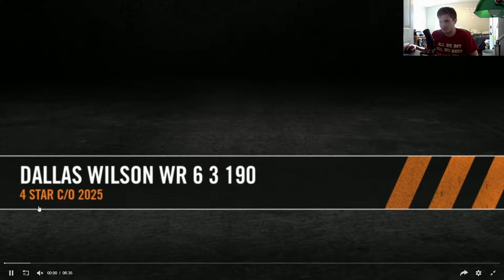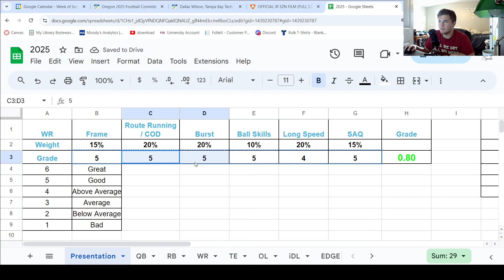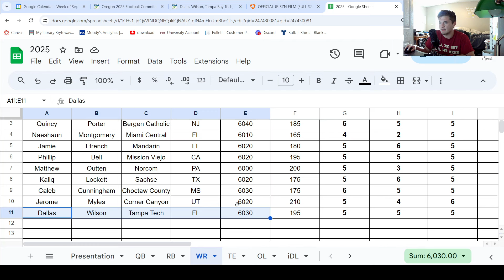Dallas Wilson (2025 WR) Highlight Tape Evaluation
I share my thoughts on WR Dallas Wilson.
These are highlight tape evaluations, meaning I will never get the full picture of a prospect. Please let me know your thoughts on the player, program, or even video presentation! This channel only gets better if you guys interact with it.
Feel free to recommend other players you would like to hear my opinion on.